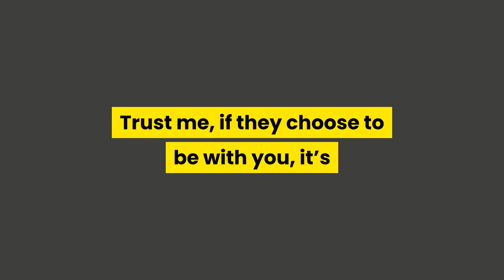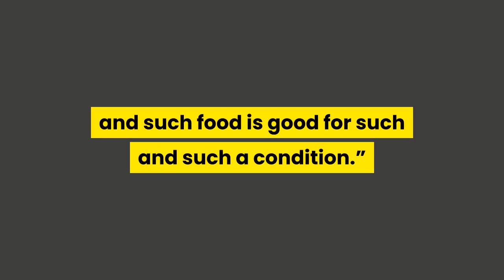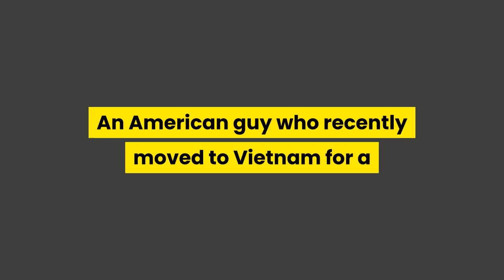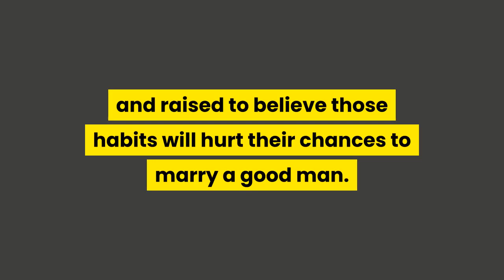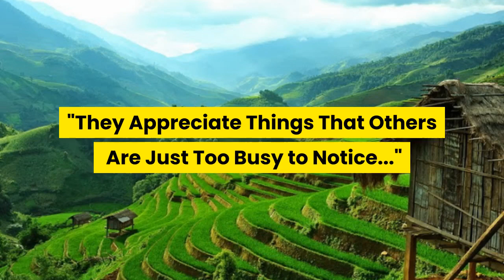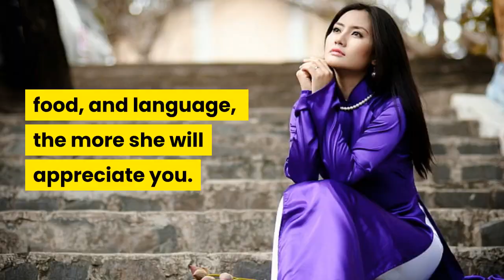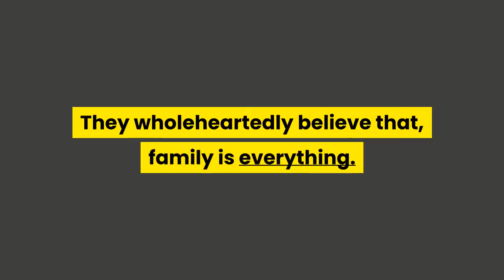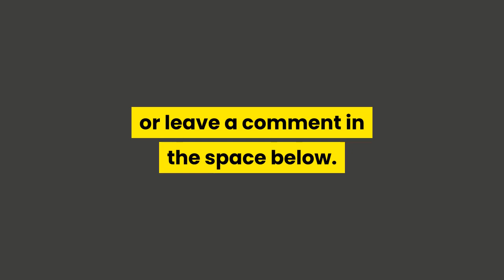❤️ 25 Reasons to Marry a Vietnamese Woman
In This Video, We’re Going to Take a Closer Look At, 25 Reasons to Marry a Vietnamese Woman…

There are many good reasons to marry a Vietnamese Woman.

Let’s Consider 25 of Them.

But First…

How would you like an ongoing supply of free reports, helpful resources and unique cultural insights for meeting, dating and marrying a Vietnamese Woman?

Too Easy!

#1. Vietnamese Women Are Independent.

Trust me, if they choose to be with you, it’s because they love you – not just because they need someone in their life.

#2. Vietnamese Women Want To Be Treated As An Equal.

If you are expecting a subservient, meek and mild woman who will acquiesce to your every demand, think again.

A Vietnamese woman not only wants to be treated as an equal, she expects to be treated that way.

If you can’t handle that, stop watching this video now and look somewhere else.

#3. A Vietnamese Woman Respects Elderly People.

This is true even if it’s not their family.

One example is that in Vietnam, the concept of sending your elder relatives to a care home [to be looked after by strangers] is completely foreign to her.

This respect for elders is deeply ingrained in Vietnamese culture.

#4. Vietnamese Women Are Seriously Good Cooks!

They take great pride in preparing food that is ‘Cooked by love’ This has to be experienced to be believed.

#5.  Vietnamese Women Take Good Care Of Their Features And Health.

In fact, you will often hear her say “Such and such food is good for such and such an condition.”

They are very proactive when it comes to health.

This is one reason why you see very few Vietnamese women who are morbidly obese.

#6. Vietnamese Women Take Great Pride in Dressing Well.

Just do a quick Google search for: ‘Vietnamese Women in Traditional Dress’ and you’ll see what I mean in a heartbeat.

The very essence of their national dress is elegance and grace.

#7. Vietnamese Women Are Very Hard Working.

I’d go as far as to say, their work ethic will utterly amaze you.

#8. Vietnamese Women Are Very Entrepreneurial.

They are always looking for opportunities to create extra income for their family.

Trust me, you’ll be amazed at their ability to see a business opportunity and their willingness to act upon it.

#9. Vietnamese Women Are Pragmatic.

They seriously have a plan.

An American guy who recently moved to Vietnam for a year put it this way;
“Everyone I met had a plan!” They are definitely not content to just drift along in life.

#10. Vietnamese Women Are Great At Budgeting, Managing and Saving Money.

One thing you’ll hear time and time again from guys married to a Vietnamese woman is that they have more money in the bank than they ever thought possible.

#11. Vietnamese Women Are Very Feminine.

They don’t see femininity as something to be ashamed of. In fact, they embrace and embody their femininity and wear it as a badge of honor.

#12. Vietnamese Women Are Exceptional Mothers.

They’ll put the needs of their kids ahead of theirs. They’ll make great sacrifices to make sure their kids have a better life than them especially when it comes to education. And when I say this, I mean to an exceptional degree.

#13. Vietnamese Women Are Supportive of Their Man.

Remember what I shared about how they see themselves as your equal partner?

Well this really comes into play where supporting you is concerned.

They look at it this way: As partners in life, what’s good for you, is good for her too.

This means you can expect and count on their encouragement and wholehearted support.

#14. Vietnamese Women Are Well Mannered and Friendly.

Coupled with a very polite and respectful culture, this is an attribute that attracts many Western men to Vietnamese women.

#15. The Majority of Vietnamese Women Don't Do Drugs, Smoke or Drink.

These are habits that are seen as unhealthy and smoking particularly is rejected because it is terrible for one’s health, skin and makes your breath and clothes stink.

Vietnamese woman generally dont don’t do drugs, smoke or drink because they’ve been taught and raised that those habits will hurt their chances to marry a good man. Also, they know these habits can damage their health and skin.

#16. Vietnamese Women Are Grateful.

It’s as if they are hard-wired to see the glass as half full rather than half empty.

One guy put it this way, they appreciate things others are too busy to notice.
Because many women remember how tough life was right after the Vietnam War -- lives lost, scarce food and similar conditions -- many of them are grateful for how much better life is now. They almost view like this is a 2nd chance at life.

#17. Vietnamese Women Hold Traditional Values.

Faithfulness. Integrity. Respect. Love of Country. Traditions. Honesty. Family.

These things are highly treasured and admired by Vietnamese women.